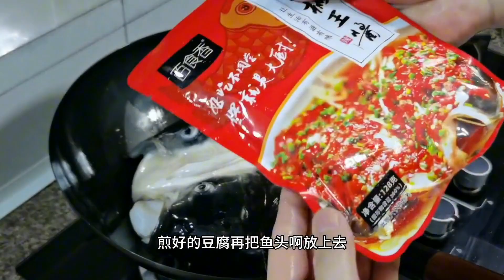厨师长教您做“ 鱼丸汤，剁椒鱼头”，一条鱼两种做法，鱼丸汤洁白Q弹，剁椒鱼头鲜香入味【陈小厨美味】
男人爱做菜，媳妇把你爱👩
做菜做得好，家里地位低不了👍

大家好，这里是陈小厨美味的YouTube频道，我是陈小厨👨‍🍳
会做饭的男人最有魅力💖

每天跟厨师长学做一道菜，你也可以成为厨房里的王者👑